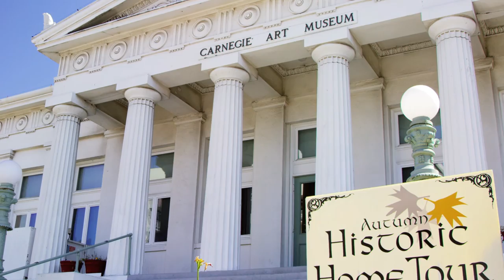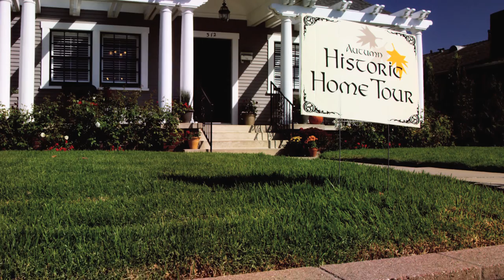Henry T Oxnard National Historic District 2015 Video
A brief video about the uniqueness of the Henry T Oxnard National Historic District in Oxnard CA. Home of the Oxnard Autumn Historic Home Tour every September.